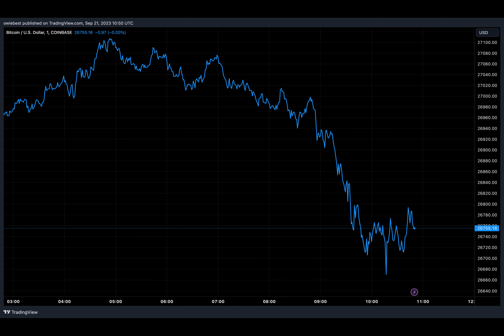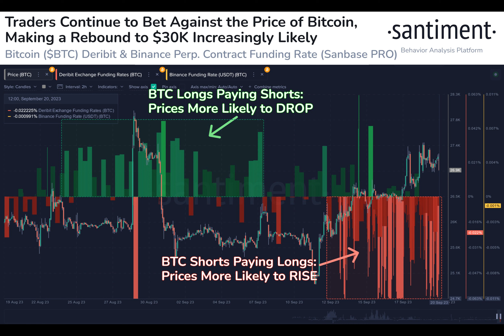Bullish Signal: Bitcoin Could Reach $30,000 As BTC Continues To Defy Shorters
Bitcoin has fallen below the $27,000 support but even this has not eliminated the bullish signals that surround the cryptocurrency. With a good number of traders still choosing to bet against the price of the pioneer cryptocurrency, the odds that a price reversal is on the horizon have become higher.